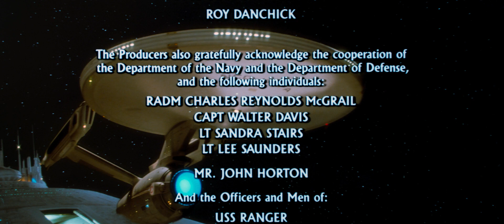Paramount Pictures (Closing, 1986)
In its final regular appearance, from the end of the 2022 Blu-ray (and 4K) release of Star Trek IV: The Voyage Home (1986).